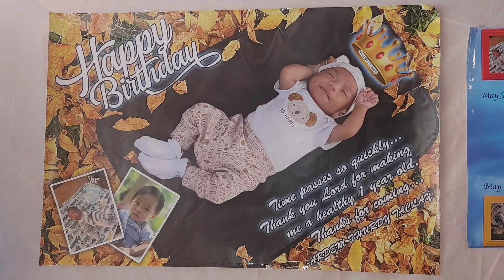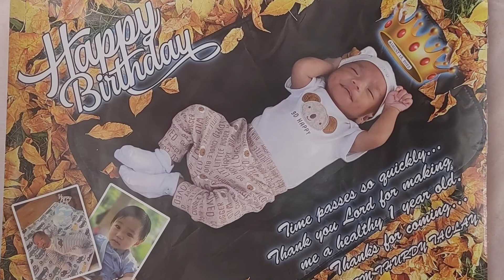Unang inaanak sa Canada